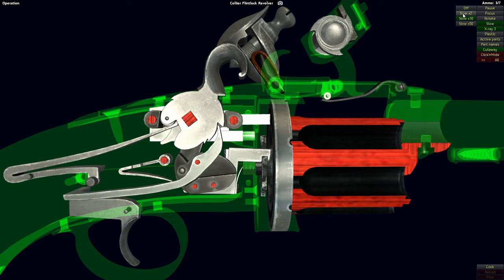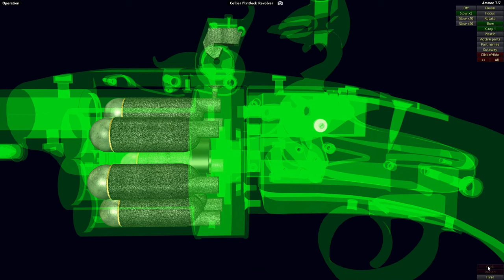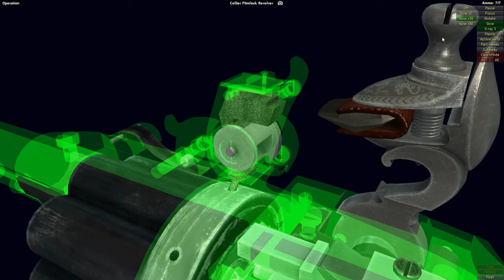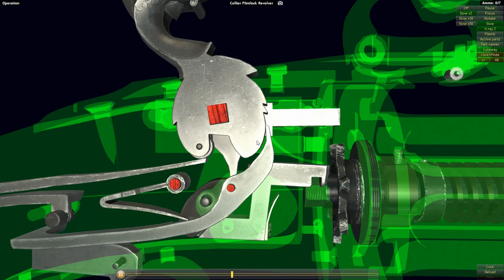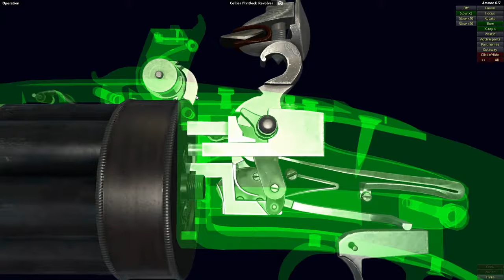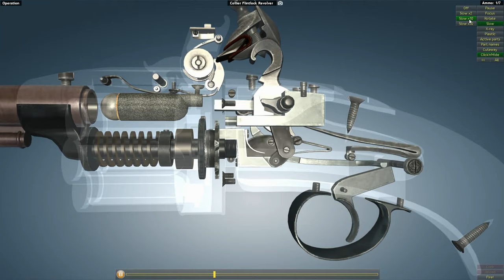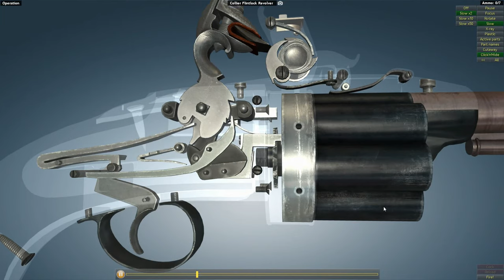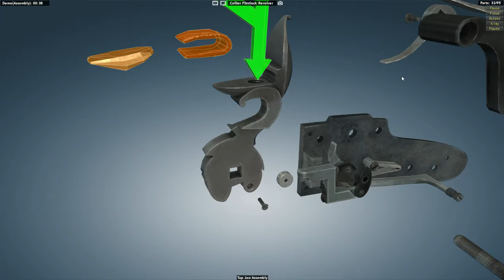How a Collier Flintlock Revolver Works